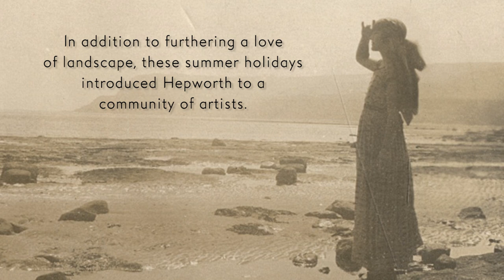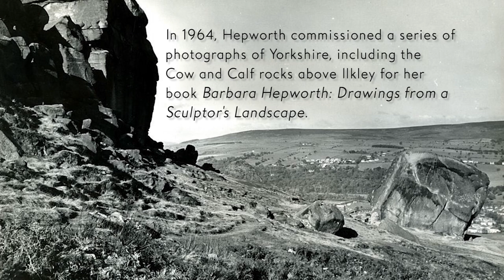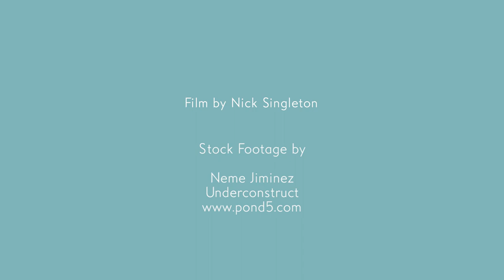Barbara Hepworth & The Yorkshire Landscape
'Perhaps what one wants to say is formed in childhood and the rest of one’s life is spent trying to say it. I know that all I felt during the early years of my life in Yorkshire is dynamic and constant in my life today.’ Barbara Hepworth

In this short film, produced as part of Wakefield Council's Festival of the Earth, discover Hepworth's early experiences of the West Yorkshire landscape and its continued influence within her art and life.

Barbara Hepworth: Art & Life at The Hepworth Wakefield is open Wed-Sun, 10am-4pm. £12 / £10. Free for Members, Wakefield residents & under 16s. On display until 27 February 2022.

Barbara Hepworth: Art & Life is kindly supported by lead sponsors Offer Waterman and New Art Centre. With generous support from The Headley Trust, Henry Moore Foundation HMFgrant, David Herro & Jay Franke, The Porthmeor Fund & THW 10th Anniversary Circle.